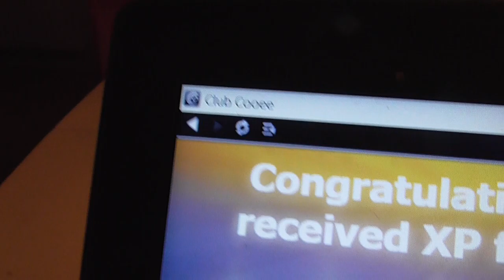thomas and fat people